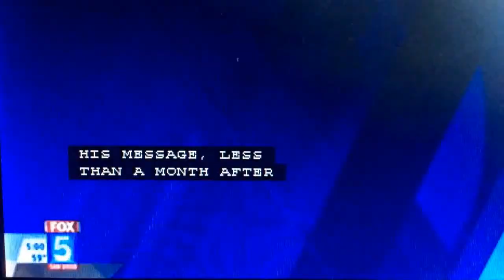KSWB Fox 5 News at 5pm Saturday open February 18, 2017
With Maria Arcega-Dunn
Taken after the 2008 Disney live action movie "Bedtime Stories" on Saturday, February 18, 2017 on KSWB-TV Fox 5/69 San Diego, California.
Includes a "Fox 5 Sports Final" promo